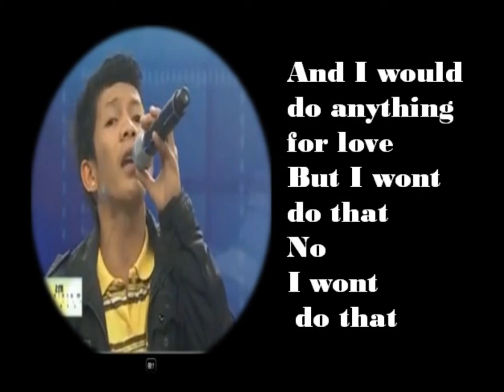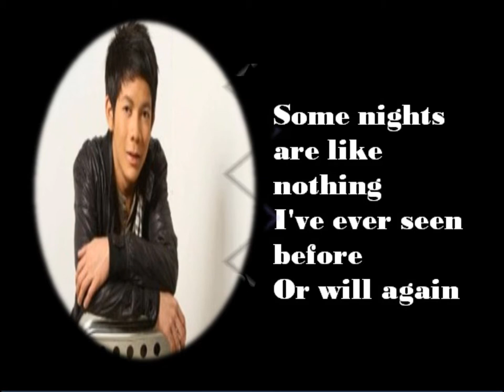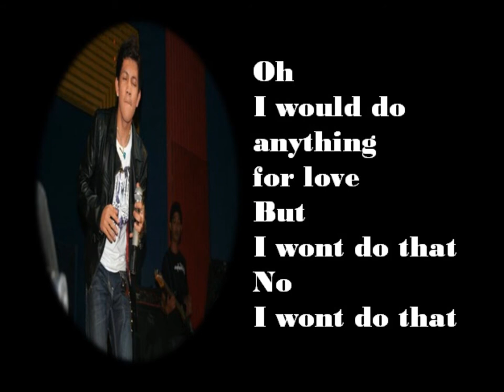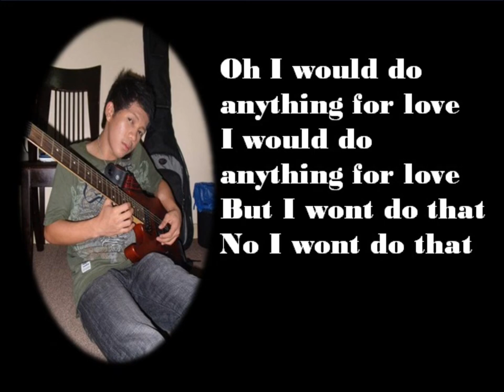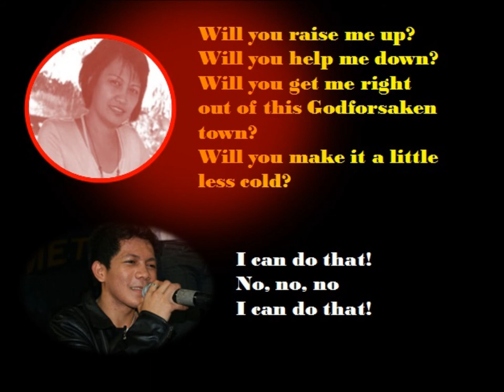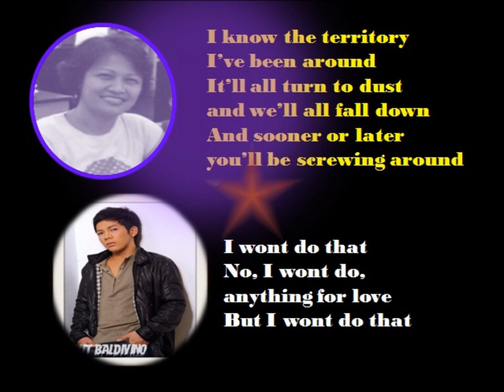I'D DO ANYTHING FOR LOVE ~ JOVIT BALDIVINO version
Proudly Pinoy!